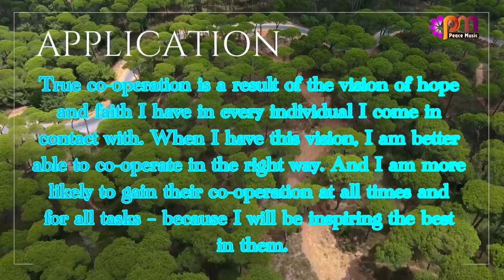DAY 152 CO OPERATION